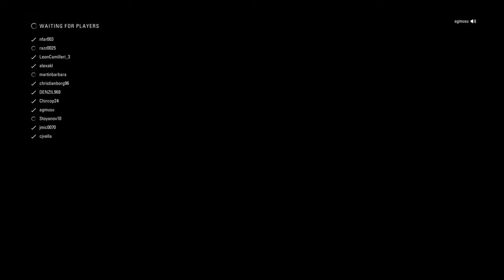DENZIL968's Live PS4 Broadcast